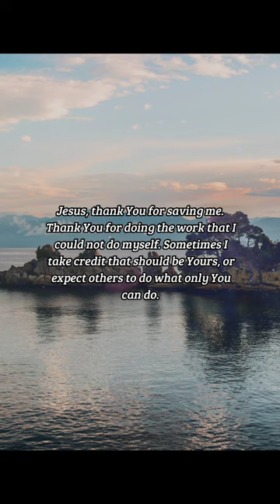BIBLE VERSE OF THE DAY - March 18, 2023 | morning prayer | Your Daily Dose of God's Word.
But now in Christ Jesus ye who sometimes were far off are made nigh by the blood of Christ.

Ephesians 2:13

INSPIRATION:
Sometimes we live as if we have to make ourselves ‘good enough’ for Jesus to complete His work in us. But Jesus’ work began on the cross when we were still far off from Him. For sin creates an impassable chasm between us and God, and only the blood of Jesus bridges the gap. Let us remember in our walk and in our witness that it is impossible to build half a bridge. Instead, we must depend wholly on the work of Jesus.

PRAYER:
Jesus, thank You for saving me. Thank You for doing the work that I could not do myself. Sometimes I take credit that should be Yours, or expect others to do what only You can do. Work through me so that my life may testify to Your saving power, and use me to draw others to Yourself. In Jesus’ name, Amen.

us